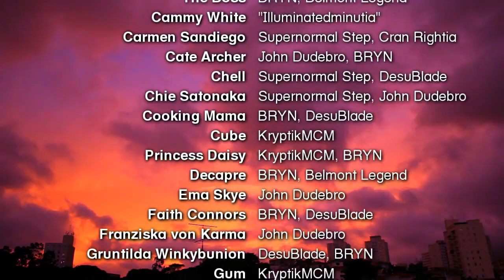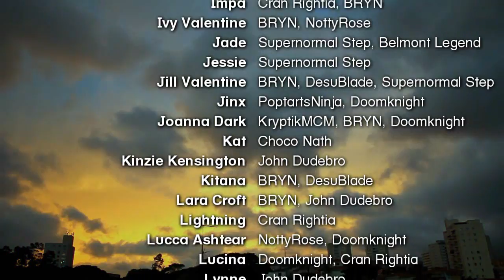WVGCW Season 7 Credits #6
I keep having to update these credits!